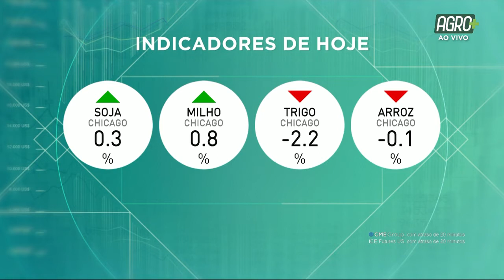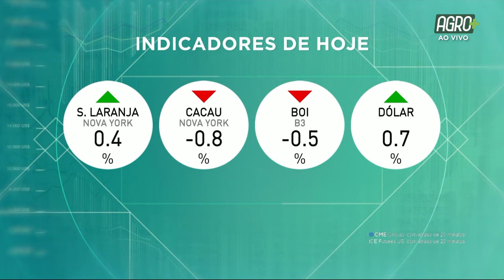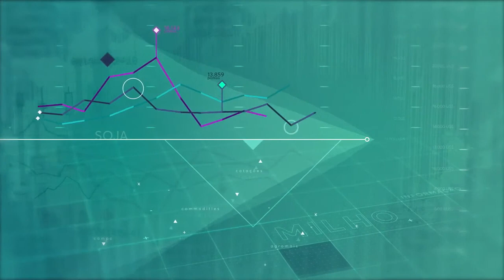Consultor Agro 09/12 | AgroMais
O Consultor Agro desta quinta-feira trouxe o melhor da agroeconomia em primeira mão para você!